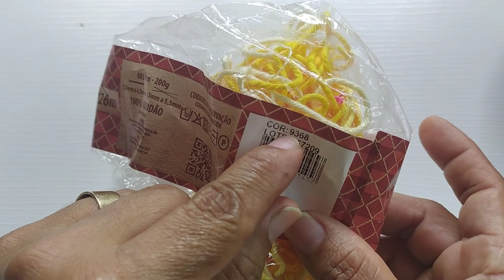Porta toalha de rosto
material utilizado

Barbante número 6

agulha número 2:75

🌺tamanho 17cm 🌺

🌺 inscreva  _se 🌺

🌺Deixe o link 🌺

🌺Ative ó sininho 🌺